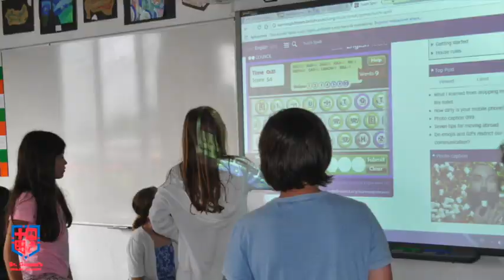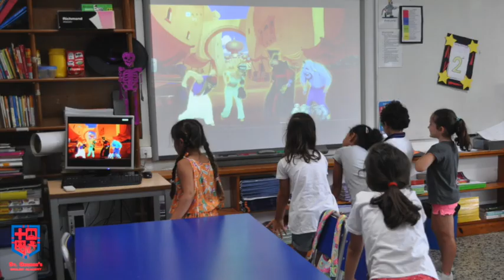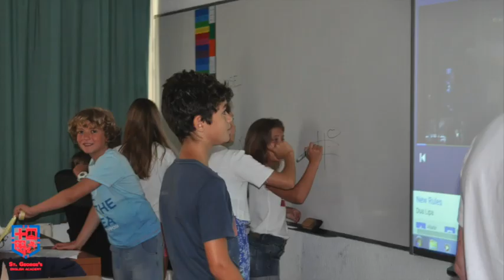Galaxy 2ª semana Summer Camp 2018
Vídeo resumen de la segunda semana del Summer Camp Leioa 2018